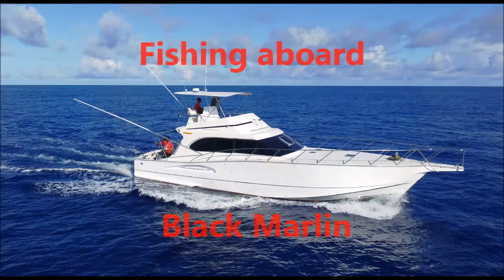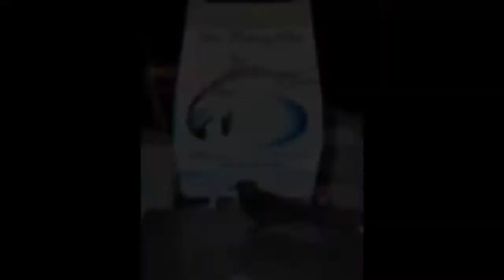Avril / Mai 2016 - Rod Fishing Club -Team Mega 66 - Maurice - Ocean Indien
Un marlin noir et un voilier relachés, de beaux thons jaunes, wahoos et un doggy de 50.5 kg pour cette sympathique équipe francaise du 25 Avril au 07 Mai 2016 a bord de Black Marlin - Capt Yann Colas - Ile Rodrigues - Ocean Indien